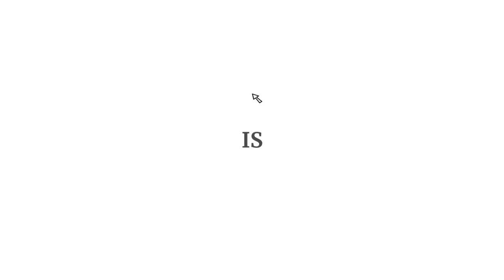Backward Shots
from behind